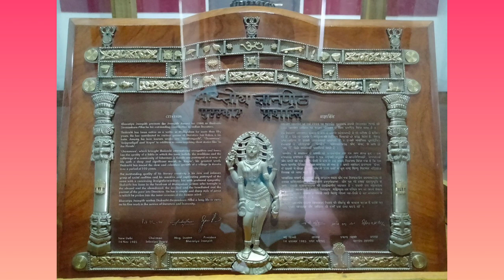ജ്ഞാനപീഠം നേടിയ മലയാളികൾ | പുരസ്കാരം | NICE THINKERS | LSS | USS | മത്സര പരീക്ഷകൾ